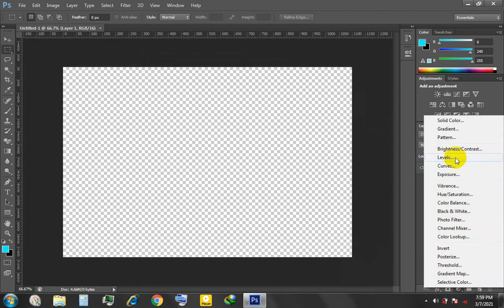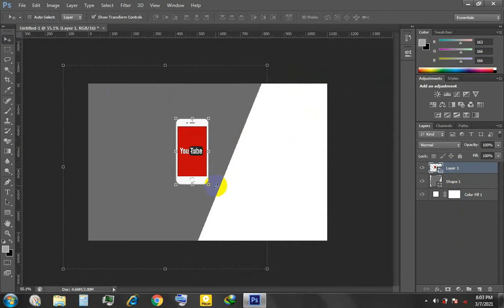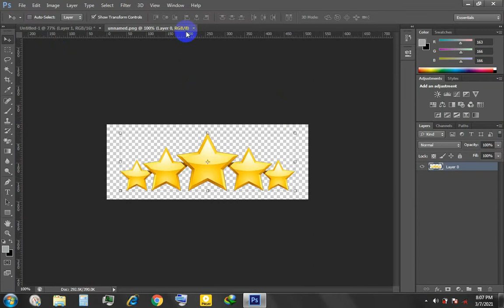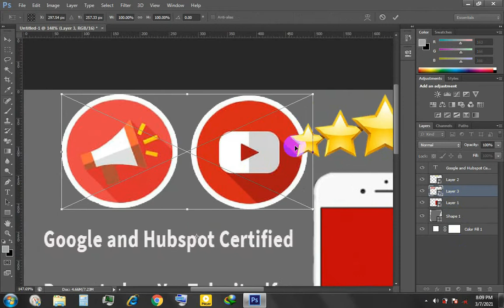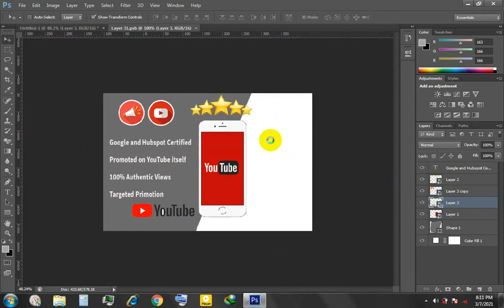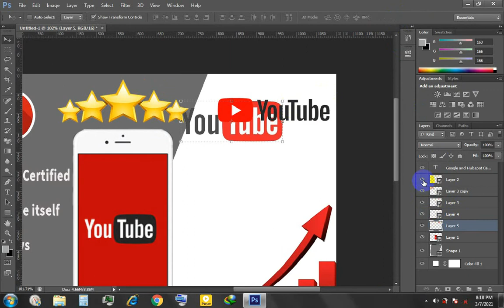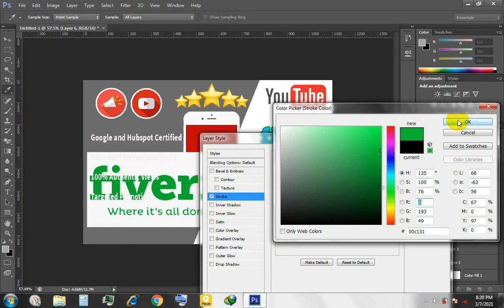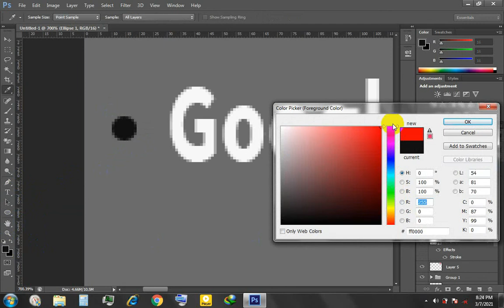How to create fiverr gig Image in Photoshop | Attractive Images for Fiverr Gigs | Photoshop Tutorial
Hello Friends,
 My name is Samrat. I am expert graphic designer with over 4 years of experience. I work in a clean, minimalist graphic design style .experience. Meeting the deadlines and client satisfaction are my priorities. My goal is to exceed client expectations and ensure they are 100% satisfied. I look forward to working together soon! Thank you!